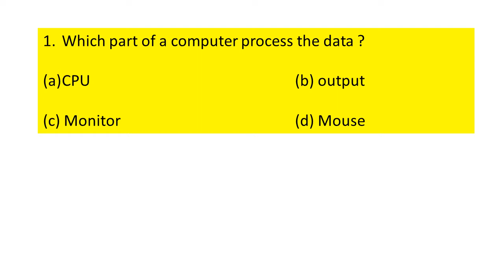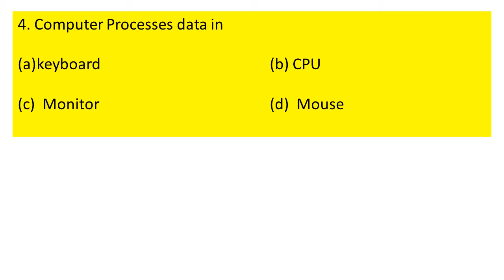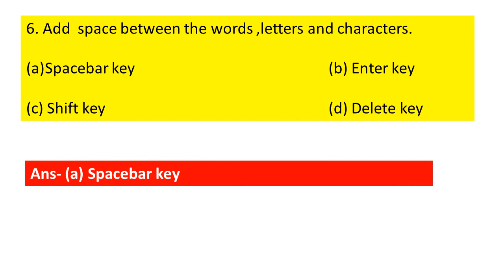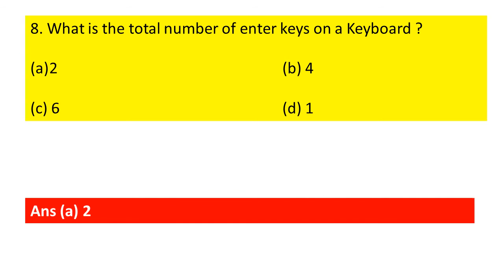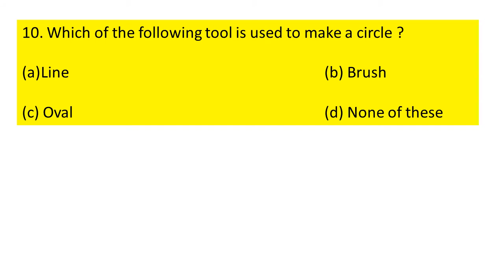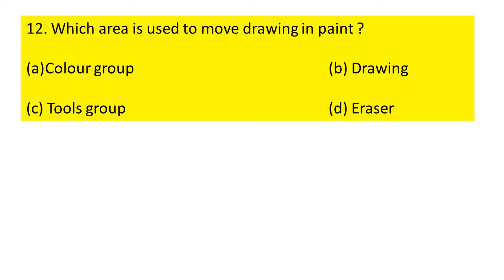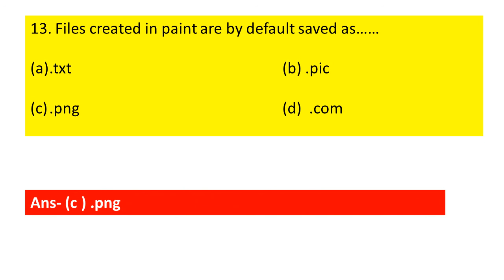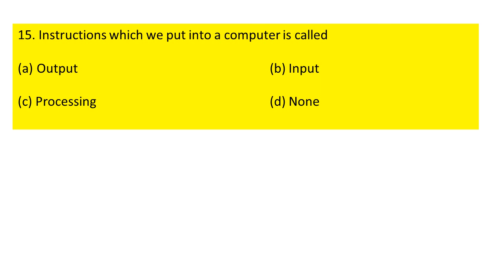Class 2 Computer || MCQ of computer || computer for class 2 Computer question & answer for class 2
# Mypatshalabyneetunigam

Hello Parents